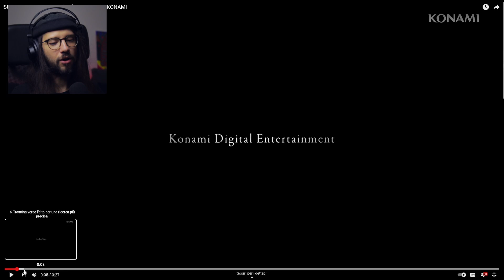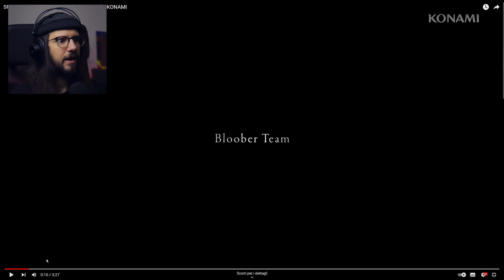I particolari più belli del trailer della storia di SILENT HILL 2 - Konami e Bloober Team immensi!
Analizzo nel dettaglio il nuovissimo trailer della storia di Silent Hill 2 e ti spiego perché Konami e Bloober Team hanno fatto un grande lavoro.

⇩Videogiochi Horror che ti potrebbero interessare⇩
» The Last Of Us - I gameplay completi in LINGUA ORIGINALE (SUB ITA) ⇾
» Outlast - Gameplay TERRIFICANTI del gioco più spaventoso di tutti i tempi ⇾